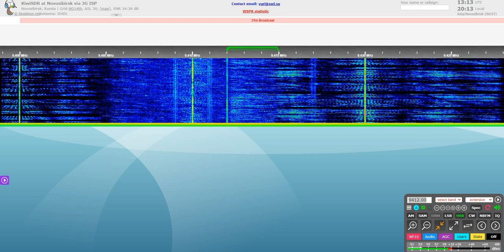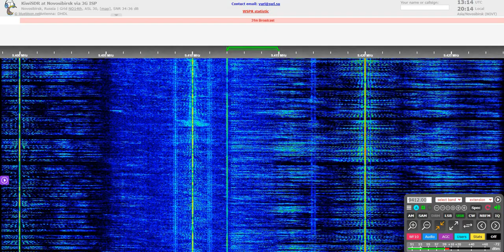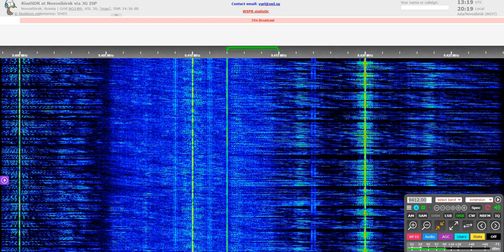Russian S06 ID 534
Limited information for this ID
Usually 1200z~1300z 11487kHz/9412kHz
Sporadic, which means it can transmits on any day without regular patterns

534
267 31